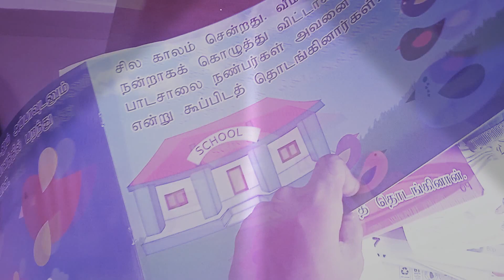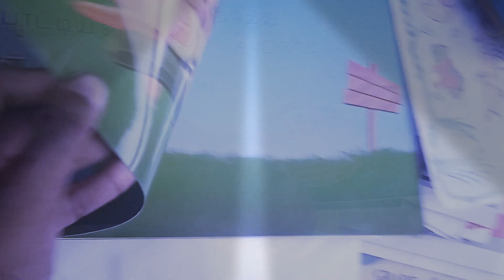Kids store the 🐦 store